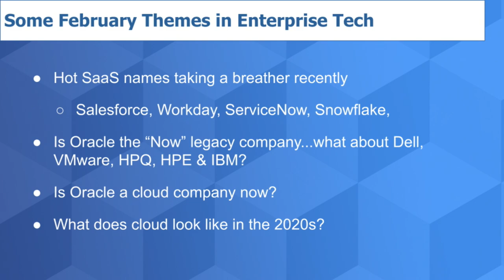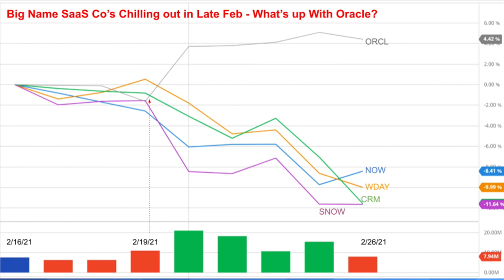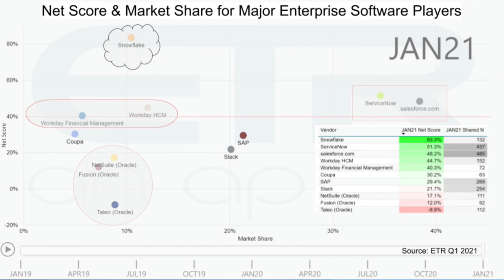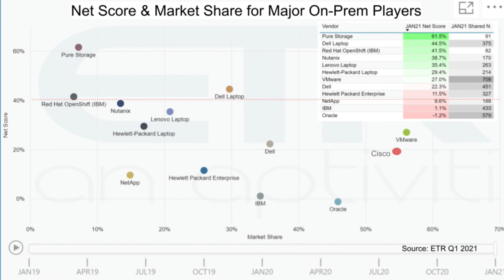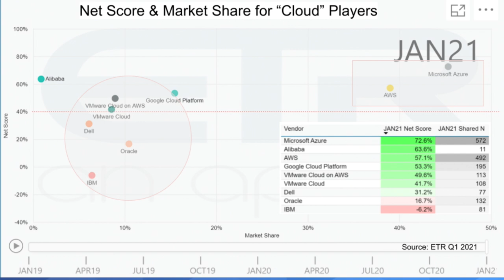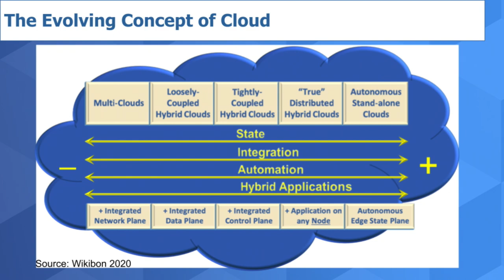Breaking Analysis: SaaS Attack, On Prem Survival & What's a Cloud Company Look Like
SaaS companies have been some of the strongest performers in this COVID era. They finally took a bit of a breather this month but they remain generally well-positioned for the next several years with their predictable models and cloud platforms. Meanwhile, the demise of on-prem legacy players from COVID shock seems to have been overstated, in part because of the return of the laptop, and, in the case of Oracle, what some see as a cloud play - huh.Then there’s Bitcoin, which is seeing public companies use their balance sheet liquidity to invest in the cryptocurrency. Wow - what does that all mean? I’ll leave that for another day.